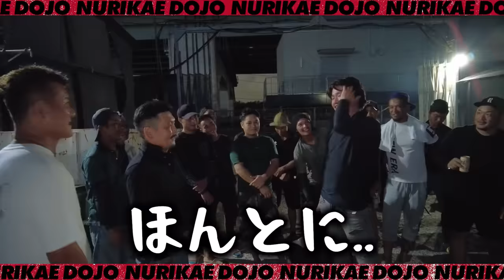足場班職長が男泣き！！立派に勤め上げた職人松田の送別会を開催しました！感動のスピーチ！職人が思い出を語ります！記念写真は満面の笑み！足場職人の普段見せない意外な一面が凝縮されています！